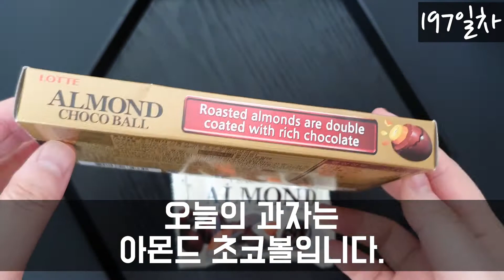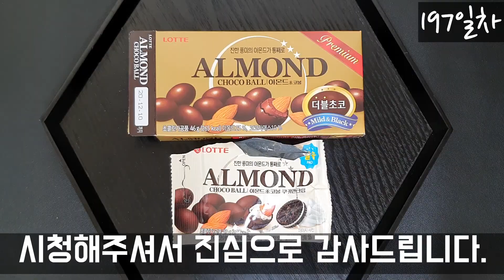[SUB]하루과자 197일차 아몬드 초코볼(Almond chocolate)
안녕하세요. 하루과자 197일차 아몬드 초코볼(Almond choco ball)입니다.

구매처 : 홈플러스
아몬드 초코볼 : 1000원, 46g, 한 봉지에 265kcal, 롯데
아몬드 초코볼 쿠키앤크림 : 1000원, 32g, 한 봉지에 175kcal, 롯데

촬영 : 갤럭시s10
마이크 : 컴소닉 PILLAR CM-003 핀마이크
폰트 : 배달의민족 도현체
                                          Boardroom_Theme (아웃트로)
편집 : 프리미어프로